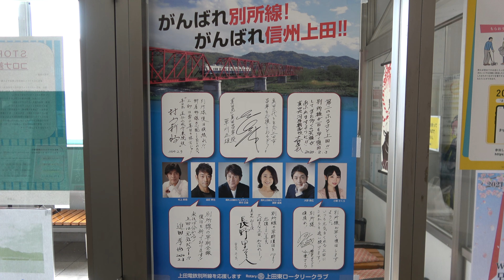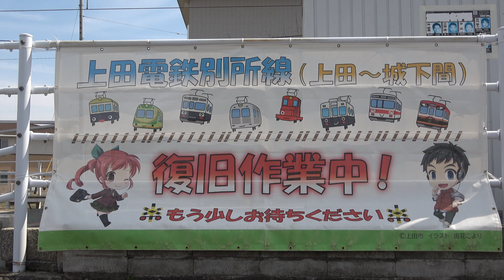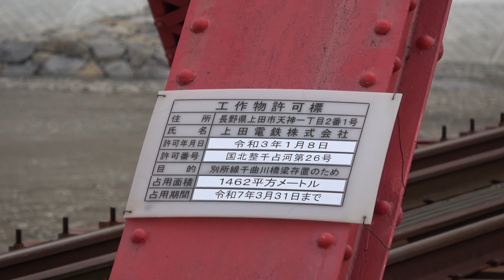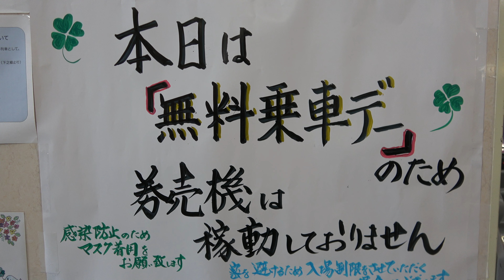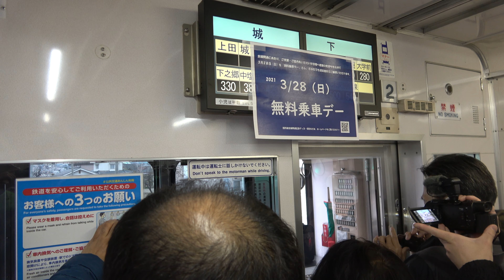【速報】上田電鉄別所線 全線復旧 鉄道博士がドローンも駆使して総力取材!! 20210327（復旧前日）〜28（復旧当日）【4K制作作品】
2019年10月の超巨大台風19号（令和元年東日本台風）による千曲川の洪水により、上田電鉄別所線の上田駅と城下駅の間の千曲川橋梁が崩落しました。崩落直後、鉄道博士チャンネルでは速報動画を制作・公開しました。

その後、千曲川橋梁の崩落から約1年後にも、取材を行っています。

今回は、上田電鉄別所線全線運転再開前日の2021年3月27日から、当日の28日まで総力取材を敢行しました。

前日に乗客を乗せずに上田ー城下間で運転された試運転列車（営業用車両）の様子や、最終日の代行バスの様子も収録しています。

全線運転再開当日は、臨時の1番列車（上田駅5時55分発）に乗車し、城下駅に向かいました。城下駅では、NBS長野放送のテレビクルーの取材を受けました。

【NBS長野放送】「胸が熱くなった」　日常の光景に喜び　上田電鉄別所線　通勤・通学で利用　被災から1年5カ月ぶり
3月29日（月） 12:32

全線運転再開当日の11時から、強化された千曲川堤防上で、記念式典が行われ、赤羽一嘉国土交通大臣などがテープカットを行いました。

今回の取材では、鉄道博士が所有するドローン「DJI Mavic 2 Pro」
も実戦投入し、見応えのある動画に仕上がったと自負しております。

上田電鉄の皆さん、別所線の全線運転再開、おめでとうございます!!

鉄道博士チャンネルの視聴者の皆さん、ぜひ、別所線に乗りに行ってみてくださいね。上田は良いところなので、移住先にも最適だと思います。

【鉄道博士の欲しいものリスト】
鉄道博士チャンネルの新規動画作成のために大切に使わせていただきます。Amazonギフト券は、金額を自由に設定できます。ご協力をいただければ幸いです!!

【Amazon・楽天で買い物をされる際には是非こちらをクリック!!】
※クリック後に何か買っていただければ、お買い上げ金額の1〜3%がAmazon・楽天から私に支払われます。新規動画作成のために大切に使わせていただきます。

【楽天トラベルでホテル等を予約をされる際には是非こちらをクリック!!】
※クリック後に予約していただければ、決済金額の1〜3%が楽天から私に支払われます。新規動画作成のために大切に使わせていただきます。

【募集】
撮影にご協力いただいける鉄道会社さま、鉄道関連事業者さま、旅行関連事業者さま、自治体さま、団体さま、個人さまを常時募集しています。レビューしてほしい鉄道の路線、場所など動画のネタになりそうなもののリクエストを募集中です。動画のコメント欄やTwitterなどでご連絡いただければ幸いです。

Hello!!